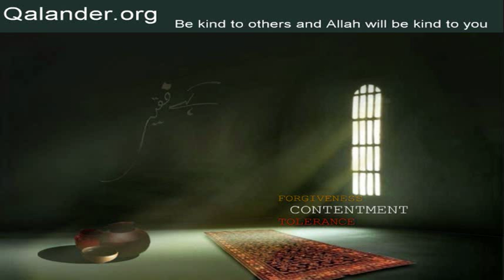Lecture 37 - Ba-Adab - 04-03-2007 - Lectures by Mr. Sarfraz A. Shah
Lecture 37 - Topic: Ba-Adab